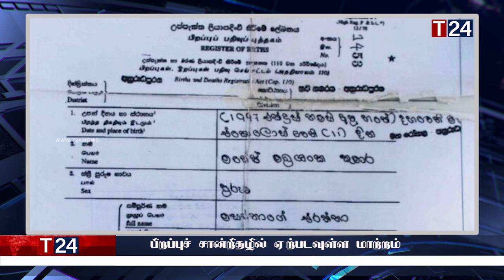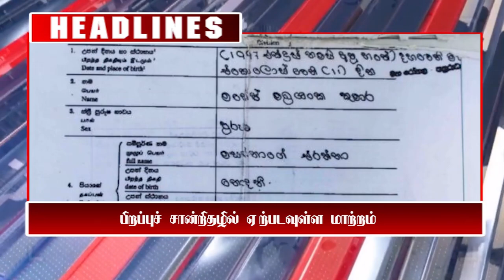காலை நேர பிரதான செய்திகள் 28.05.2023 | Today Sri Lanka Tamil News | T24.News - Main Tamil News.